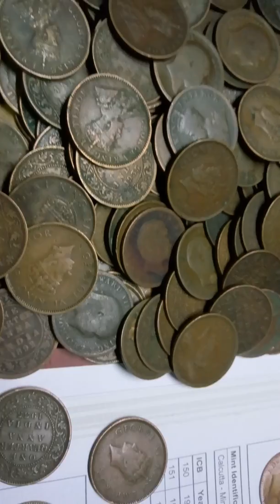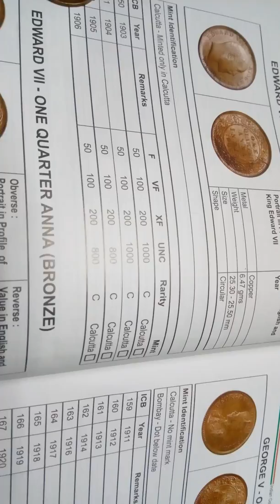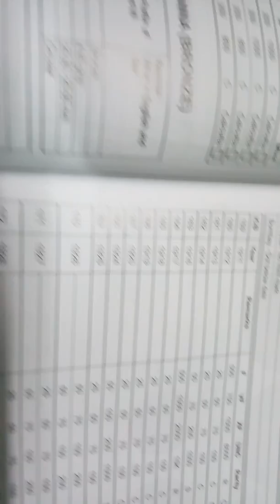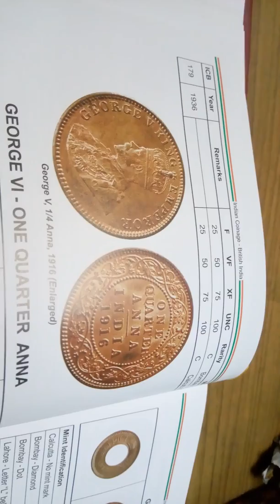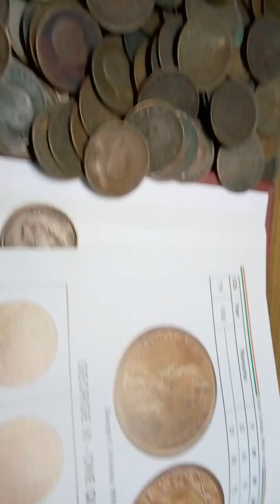Price of British India Quarter Anna Coins : Watch Full Video